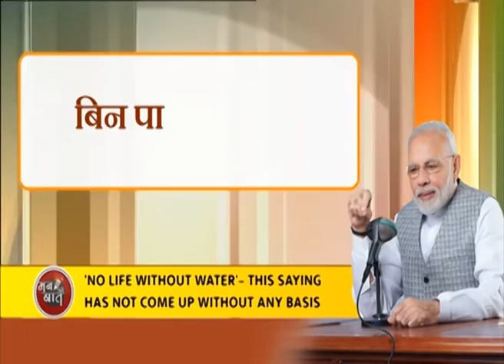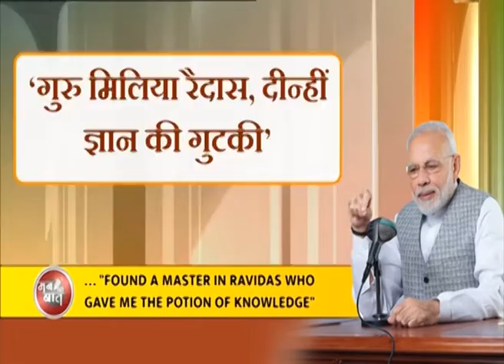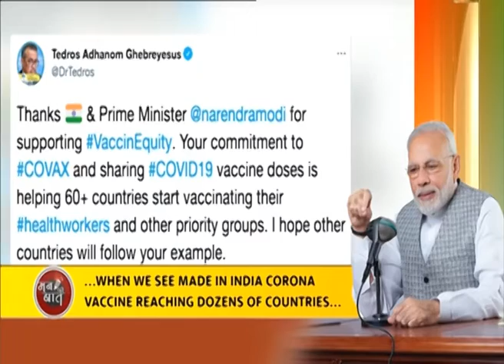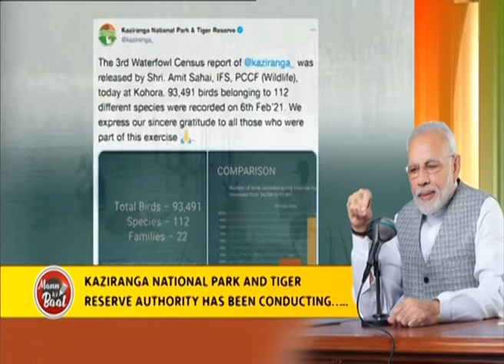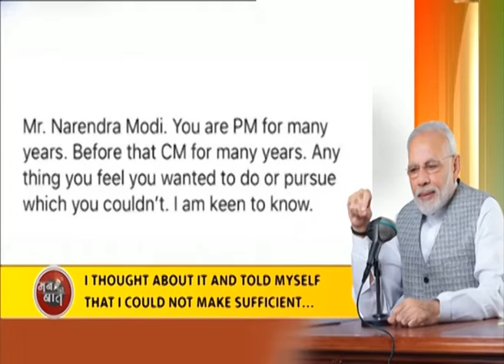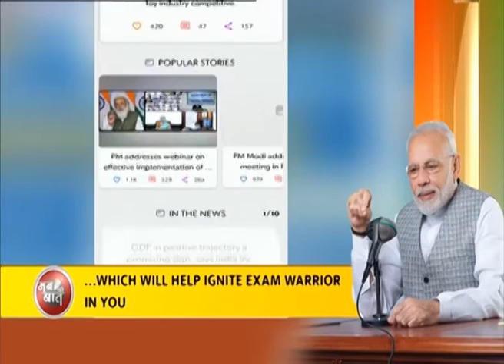Mann Ki Baat / Bengali